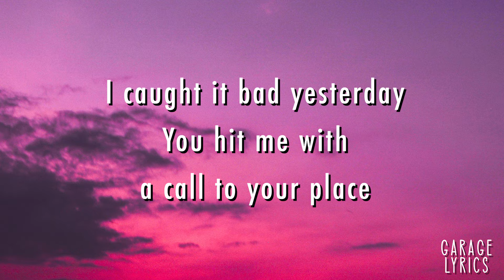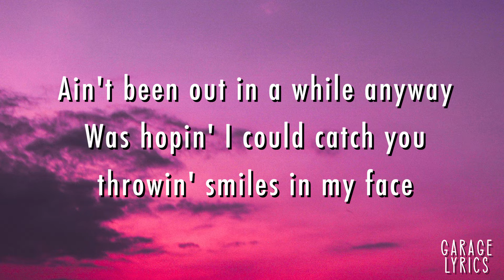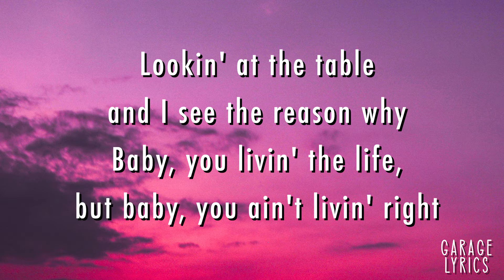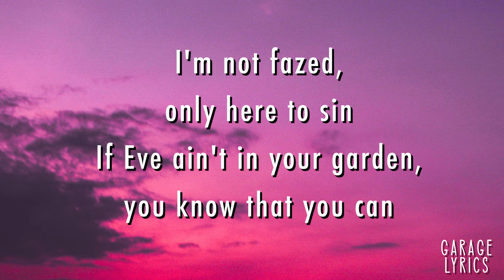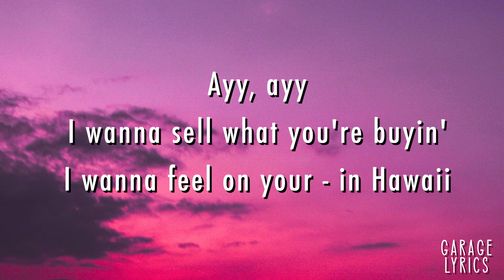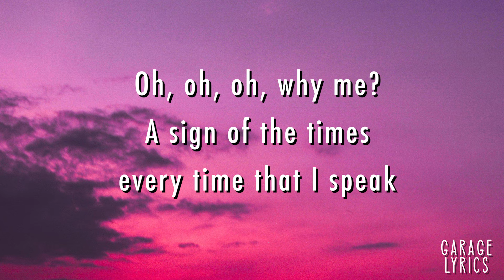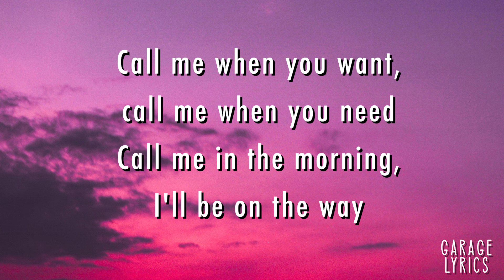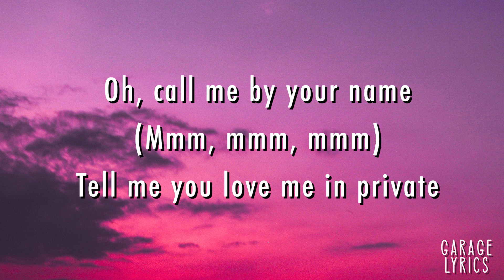Call Me By Your Name - Lil Nas X - Montero - Lirik Lagu (Lyrics) Lagu Tiktok Viral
Penyanyi : Lil Nas X - Montero

Kira-kira lagu apa lagi nih yang akan dibuat lirik videonya? Mungkin lagu-lagu yang sedang viral di TikTok, Spotify, Resso, YouTube, dsb? Tulis komentar kamu di bawah ya. :)

Lookin' at the table and I see the reason why
Baby, you livin' the life, but baby, you ain't livin' right
Champagne and drinkin' with your friends
Ayy, ayy
I wanna sell what you're buyin'
I wanna feel on your - in Hawaii
I want that jet lag from f- and flyin'
Put a smile on your mouth while I'm...
Never want the - that's in my league
I only want the ones I envy, I envy
Well I'm just feelin', mm-uh
I'm still, mm, mm-mm